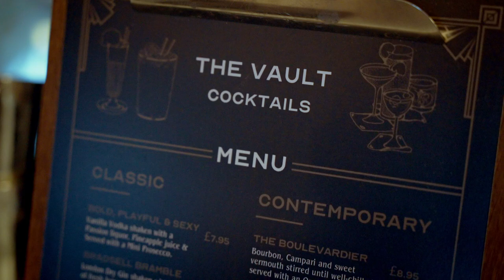The Vault Bar in Darlington VIP launch night with Burlesque, Cocktails and Good Times part 2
The Vault had their grand opening and I was asked to come through and film the night. it was an absolute pleasure to see so many people soaking up the new updated space which is below the Darlington Victorian Market itself.

They have a full cocktail menu, beer, ales and cider on draught along with a selection of wines and spirits coupled with a big array of mixers too.

The interior is laid out in a relaxed, open plan design with booths to fit 4-6 people in. With vaulted ceilings and perfectly hidden cubbies you will find yourself really at home in this prohibition themed 1920's spot.

The opening night featured burlesque performances from The Ebony Silk, Miss Baby Daisy, Evie Ivory and The Vixen Trio. They certainly wowed the crowds with a bunch of great performances and songs you could really get your groove on with!

I can't wait to head back and experience the place when I'm not working, and with it being so local to me I'll be sure to do some updated shorts and other content on my social media channels.

📸 Cover photo by Josh Ryan